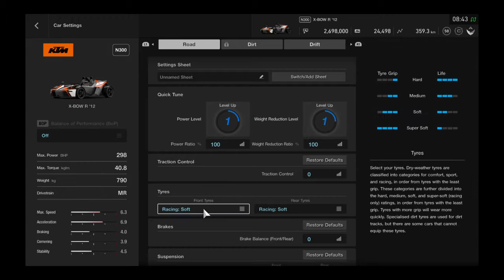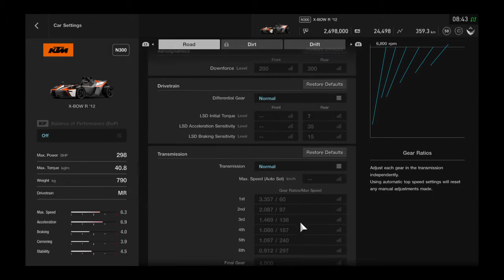Gran Turismo Sport: Version 1.12 VS Project Cars 2: Version 4.01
Nürburgring Nordschleife
KTM X-Bow R Setup & Controller configuration